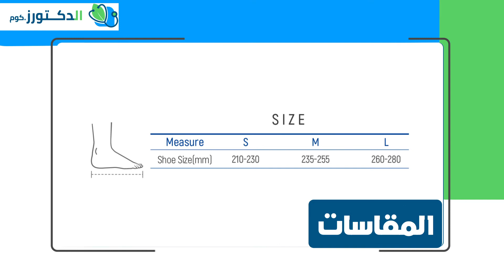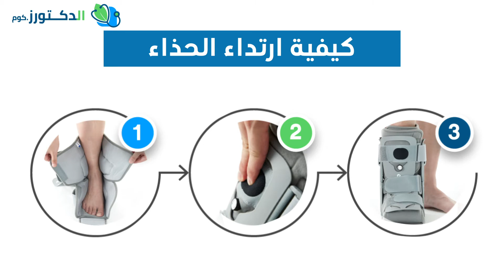حذاء Aircast Walker قصير من دكتور ميد الكورية لعلاج قدم شاركوت وكسور الكاحل والمفاصل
حذاء Aircast Walker قصير من دكتور ميد الكورية لعلاج قدم شاركوت وكسور الكاحل والمفاصل تقدر تطلب حذاء Aircast Walker قصير من دكتور ميد الكورية لعلاج قدم شاركوت وكسور الكاحل والمفاصل  عن طريق الاتصال على الرقم التالي:

استخدامات وفوائد حذاء Aircast Walker من دكتور ميد
يقوم الحذاء بعلاج الكسور والشروخ لمرضي السكري.
يستخدم كبديل للجبس.
يقوم بعلاج كسر الشظية.
يقلل من آلام الكاحل والقدم.
يقلل من التهابات القدم.
يعالج التواء الكاحل.
يستخدم في حالات القدم الشاركوت.
يعالج الحذاء ايضا تمزق الاربطة ورخوه الانسجة.
يقوم بتدفئة الكاحل والقدم لتنشيط الدورة الدموية.
يحتوي على دعامة لضمان أفضل ضغط على المفصل.
يقوم بتثبيت الكاحل لضمان عدم الحركة وتعزيز سرعة الشفاء.
يمكن استخدامه في حالة تآكل العظام بالكاحل.
يستخدم في مرحلة التأهيل الطبي بعد العميلات الجراحية.
يستخدم ال air walker في توفير أقصى درجات الراحة اثناء الحركة.
يحتوي على مضخة هواء لتوفير أقصى درجة من الضغط على الكاحل سرعة التئام العظام.